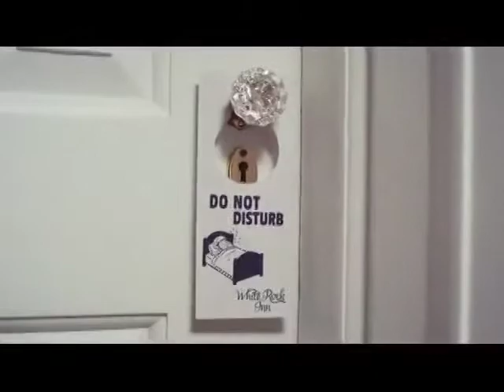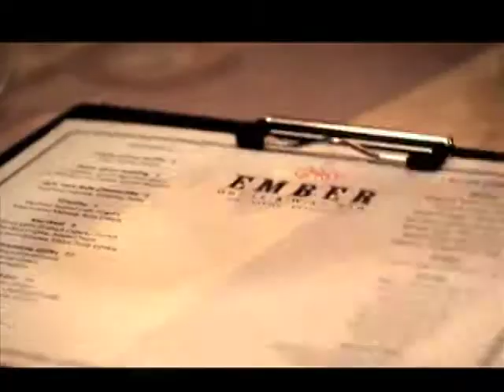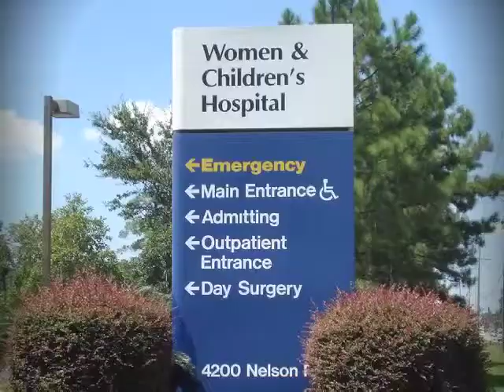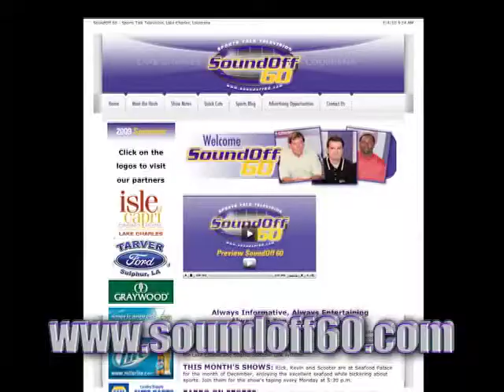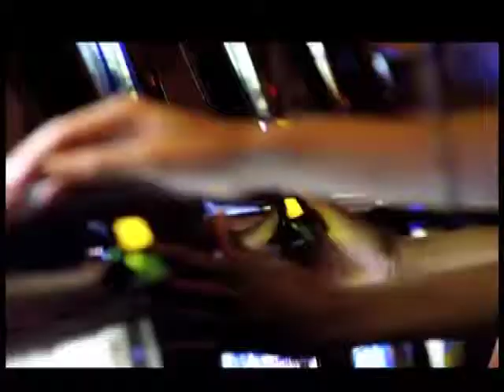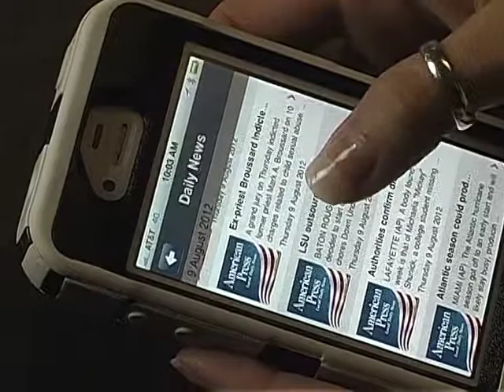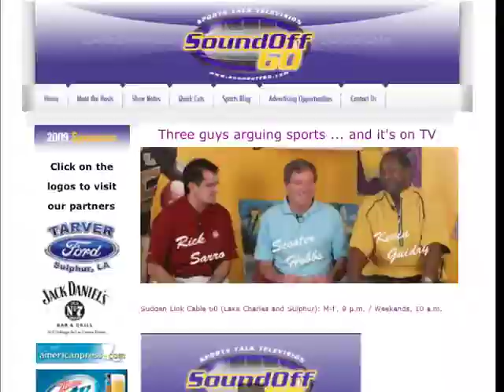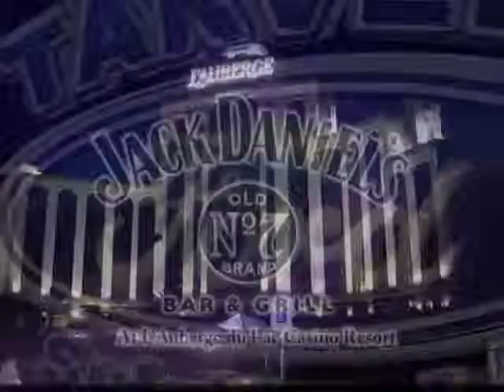soundoff091115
Soundoff 60 sports Talk Show at Lauberge Casino Resort